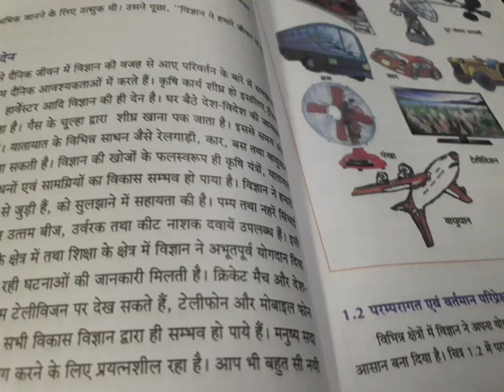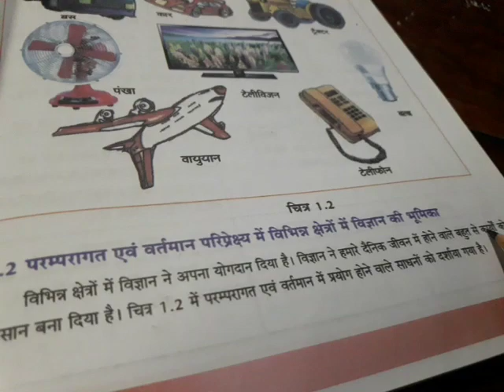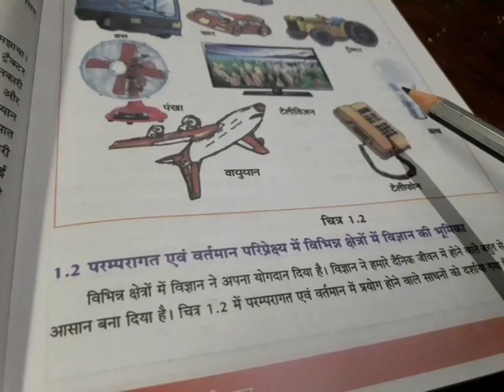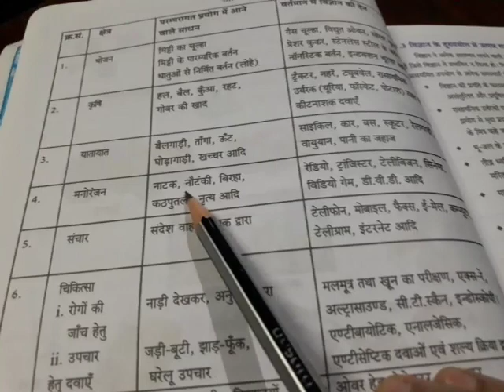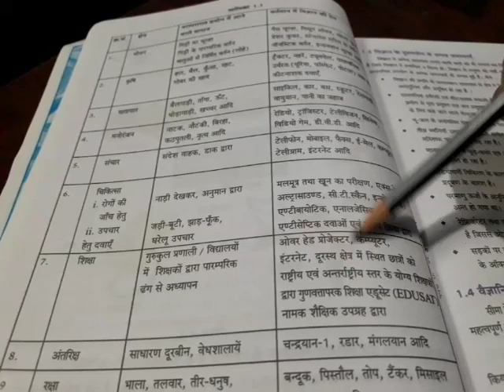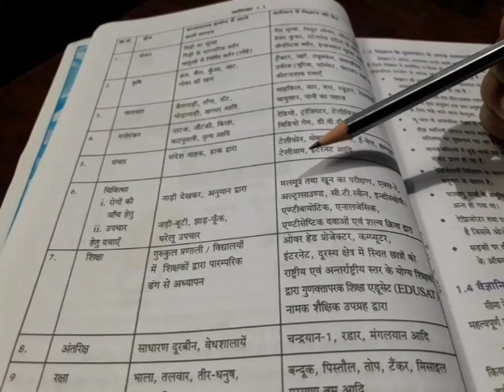Role of science in our daily life part - 3rd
Class 6th A+B